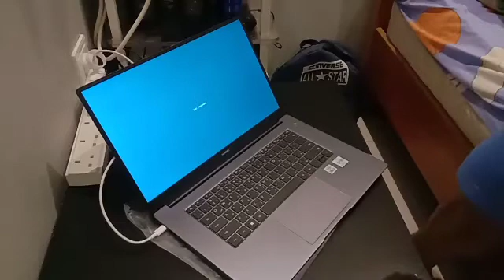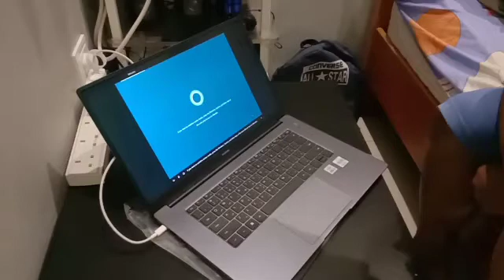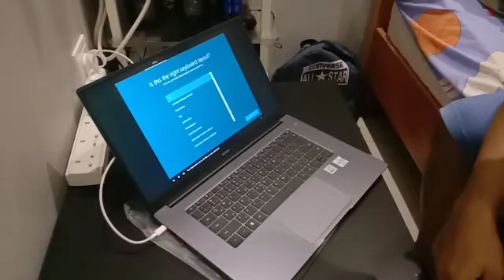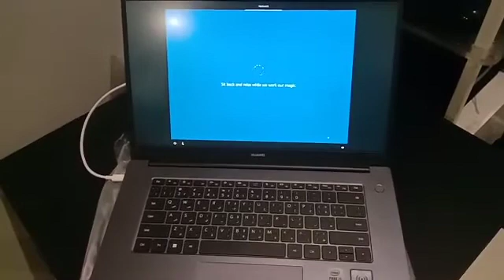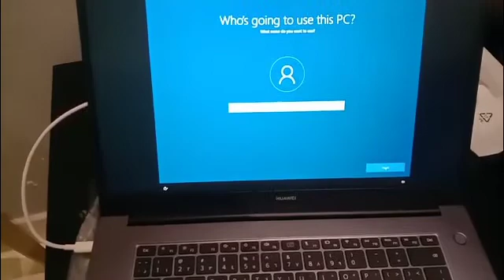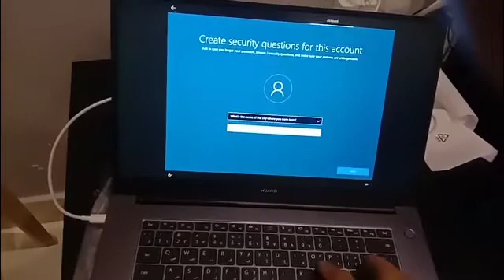Huawei Matebook D15 Intel Core i3 10th gen //Unboxing //Set Up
I bought this laptop to use in my training in Primavera P6 Software.
This laptop can be installed with other engineering software like AutoCAD, DIALux Evo and Adobe Photoshop. But don't expect good rendering results. Just fine and just enough in using these software without lagging.

Affordable laptop for engineering
Best laptop for online jobs
Murang laptop below 30k
Laptop for engineering student
Jarir Bookstore laptop sale
Huawei Matebook Review and Unboxing
Huawei Matebook Mystic Silver